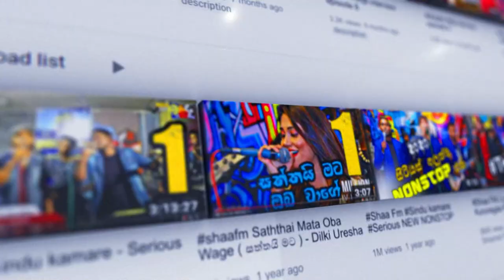"අමාරු ප්‍රශ්නනේ අහන්නේ ඉතීම්" - Yohani